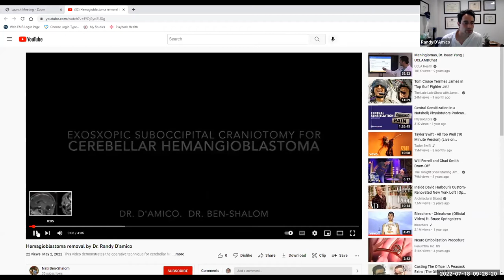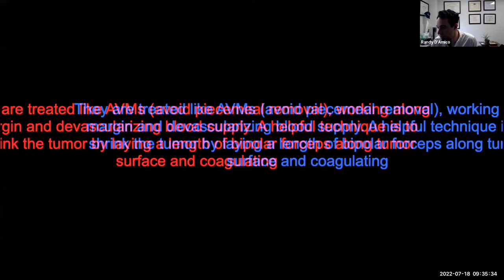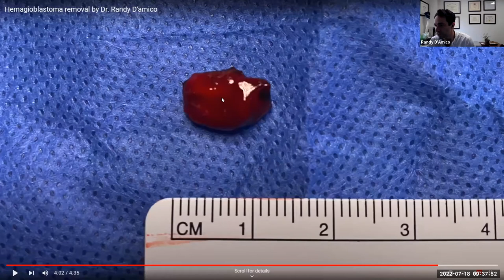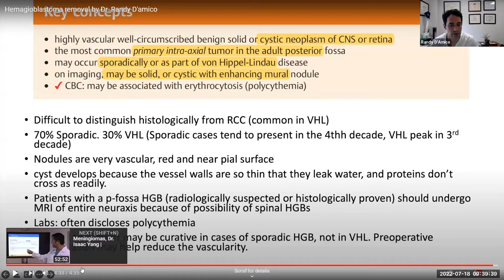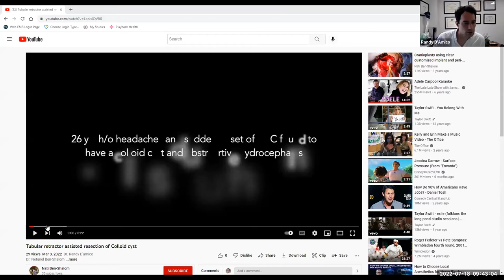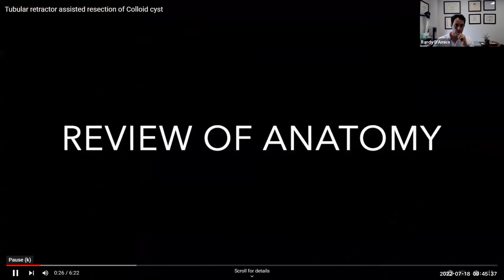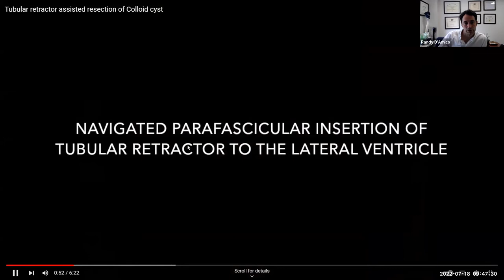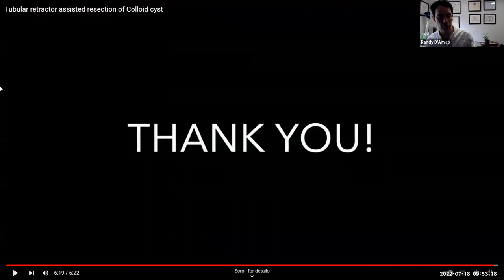Tumor Virtual OR w/ Dr. D'Amico 7/18